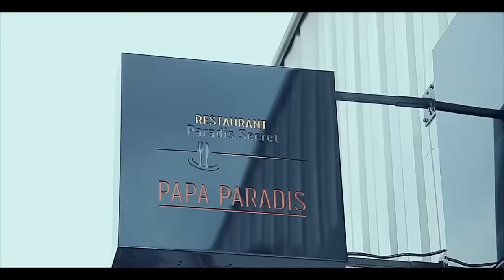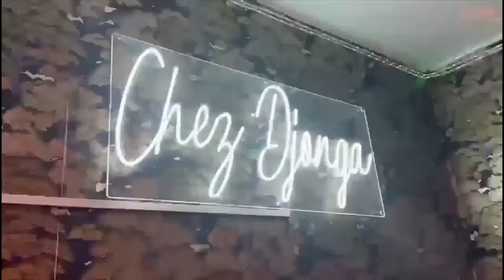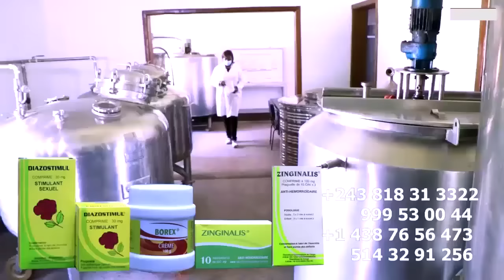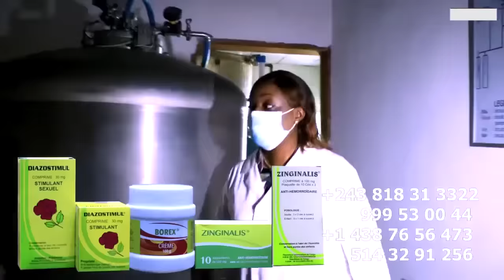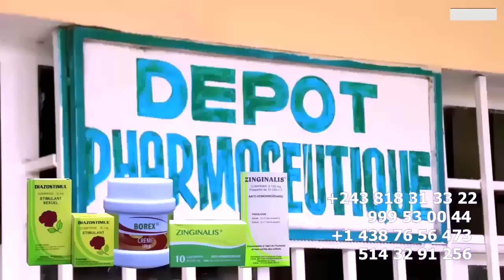2EME VIDEO MBILA EKANGI MOBALI Ya LABRUNE YE MUTU A FILME GIANNY FAYI NDENGE AZO KUFA EMPREINTE EFU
2EME VIDEO MBILA EKANGI MOBALI Ya LABRUNE YE MUTU A FILME GIANNY FAYI NDENGE AZO KUFA BA EMPREINTE EFUNDI